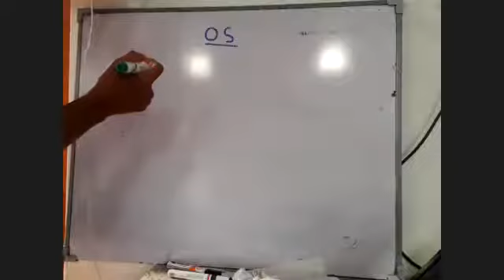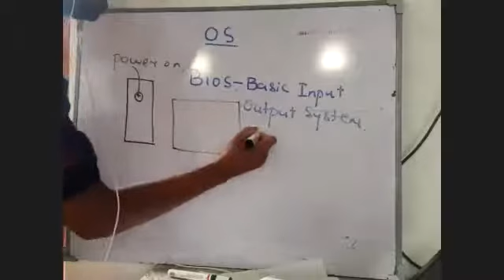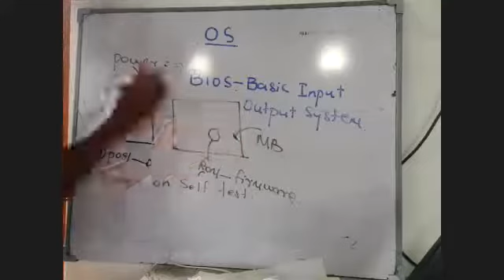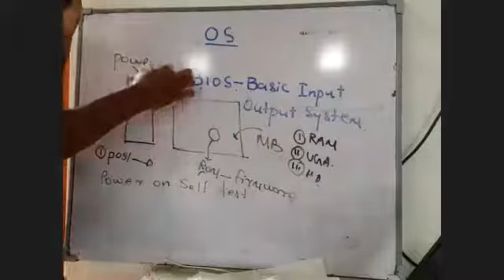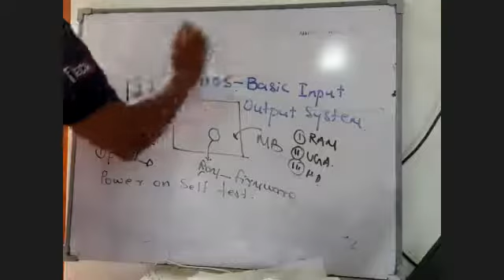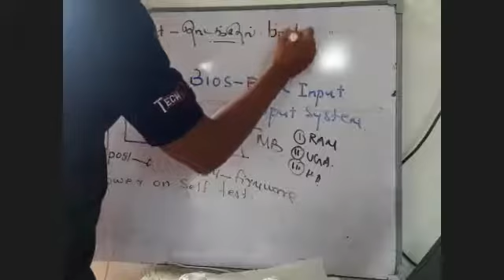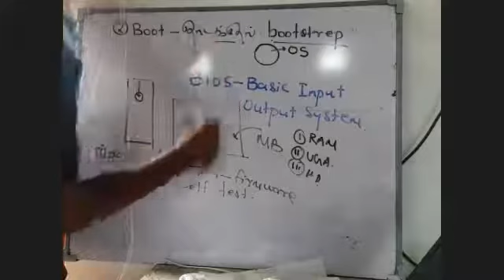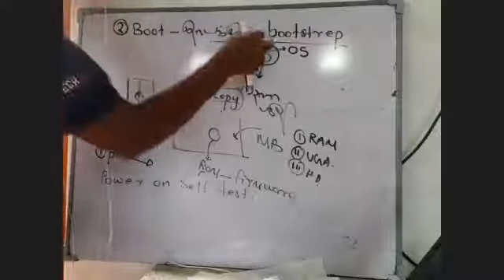Operating System - Tamil-Second Class-Part 1- By ML.Nazar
Operating System - Second Class By ML.Nazar